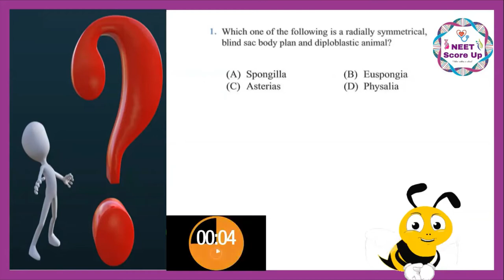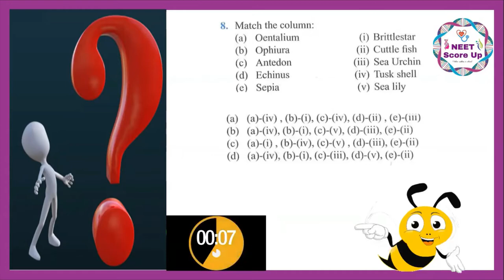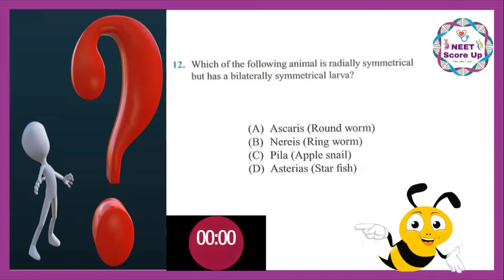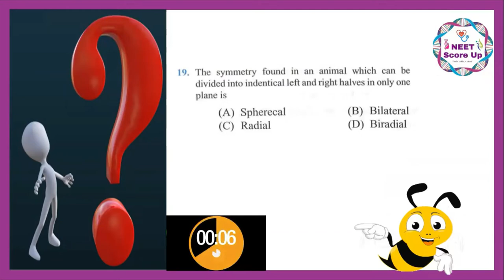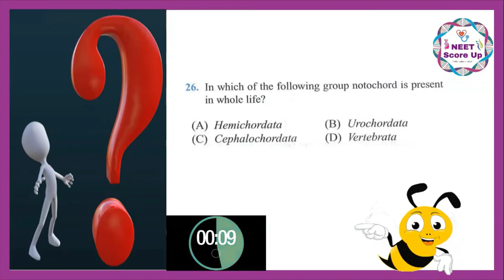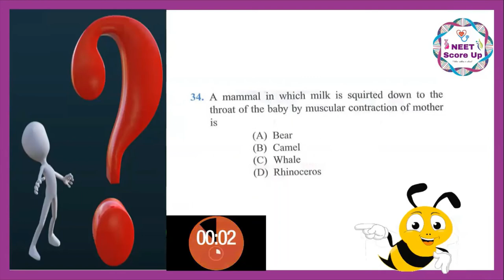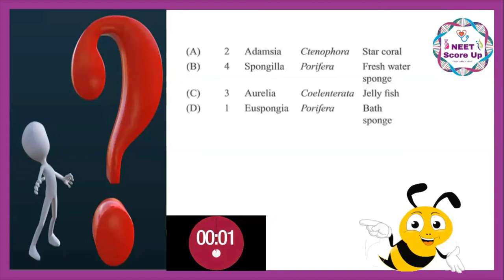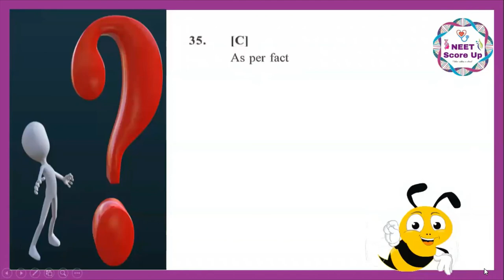Animal kingdom Class 11 Biology|NEET Sigma star batch|NEET Score up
To attend Week Test 1

NEET 2021 Crash course | Marathon 2.0 batch|NEET Score up,neet 2021,neet preparation,neet,neet crash course 2021,NEET Score up

Happy Learning. 🙂